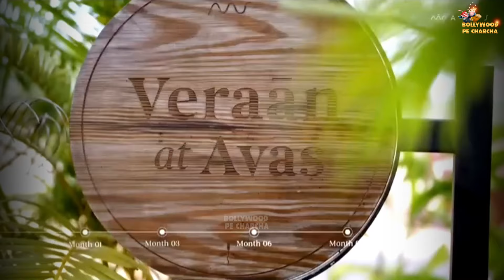Anushka Sharma-Virat Kohli's New Bungalow Inside Video In Alibag